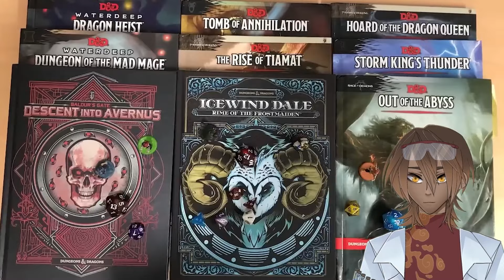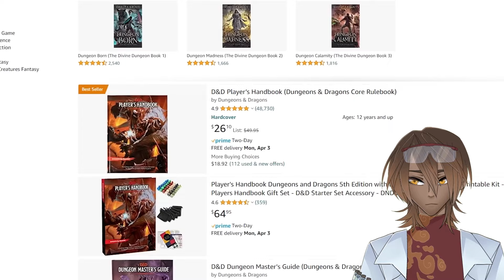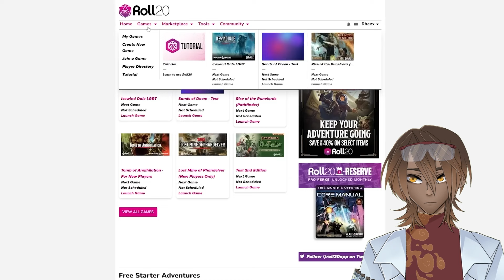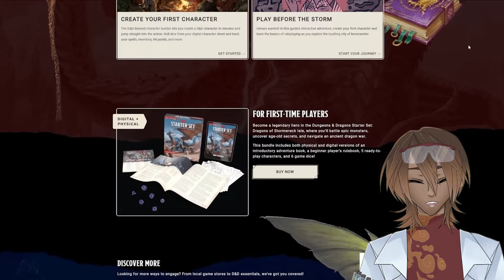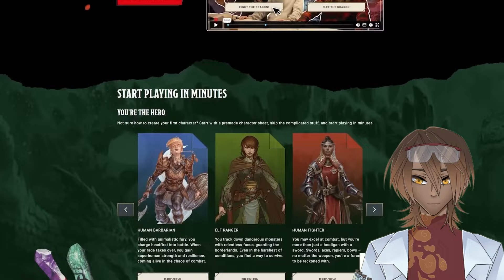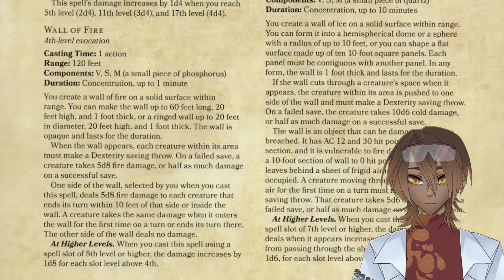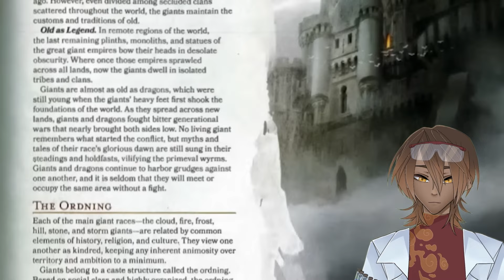Vtuber Reacts to D&D Lore - What They Don't Tell You About The Forgotten Realms (D&D Timeline)